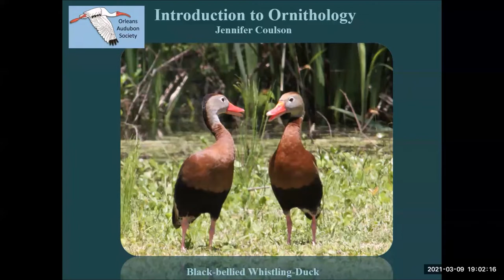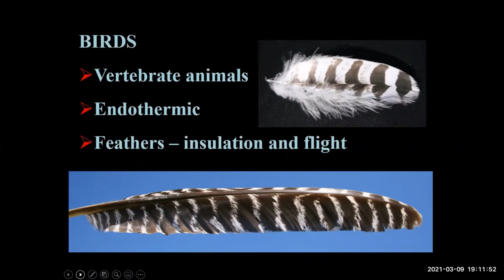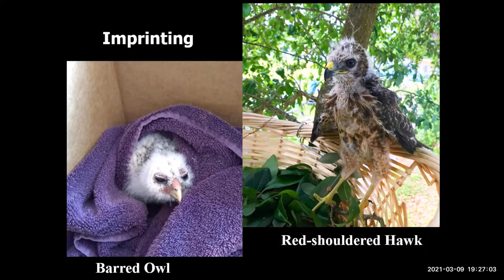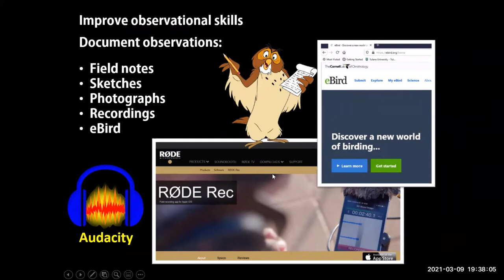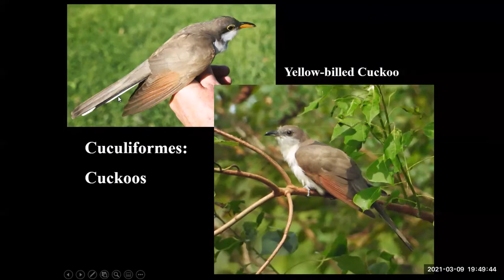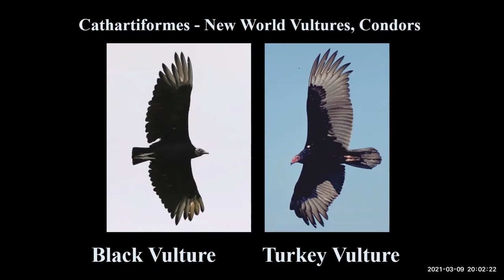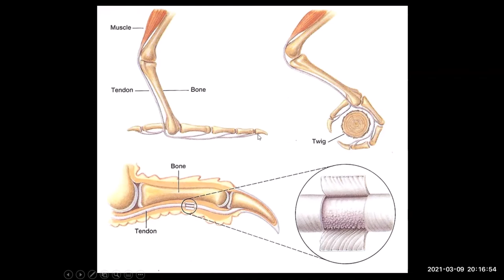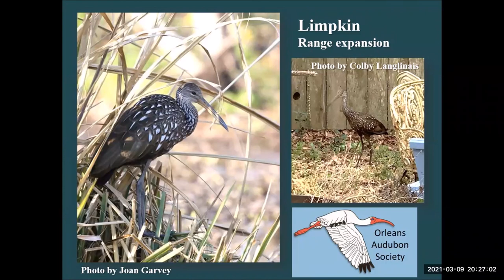Beginning Birding - Part 2: Introduction to Ornithology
Instructor: Dr. Jennifer Coulson

Dr. Coulson first provides an overview of the biology of birds, including what is a bird, evolutionary origins, how birds are classified, and distinguishing characteristics. Jennifer will then provide many identification tips as she introduces you to local, common birds. Her presentation will also feature up close looks at three live birds of prey.